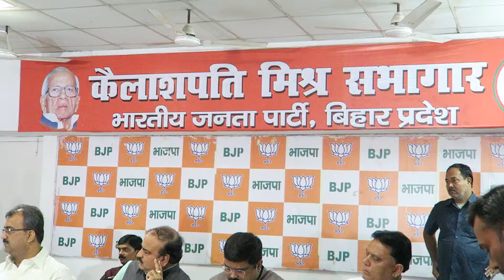Bihar Assembly Elections Patna Bihar Oct 2015 MVI 0073